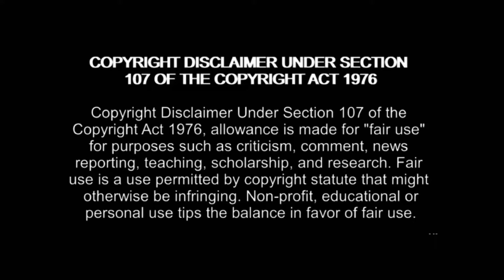Damar SB Gurung New Video | Leh Ladakh | Motivational | Assamese Youtuber | Explore Social Media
Damar SB Gurung travelling towards the Leh Ladakh.